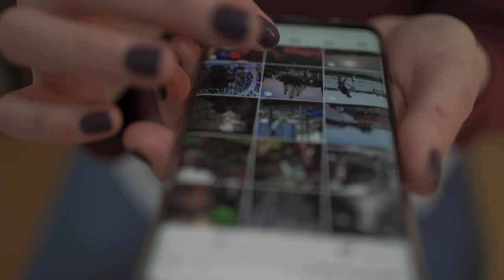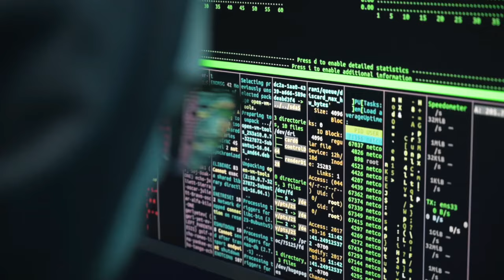WILL THERE BE IMPACT OF KPOP IN EAST INDIA IN THE FUTURE DAYS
WILL THERE BE AN IMPACT OF KPOP IN EAST INDIA IN THE FUTURE DAYS: YOUNGSTERS HAVE BEEN ALWAYS CRAZY WHEN IT COMES TO KPOP AND IT IS ACTUALLY A POSITIVE OUTCOME IF PEOPLE ARE TAKING KPOP AS AN INSPIRATION. BUT HOWEVER THIS IS NOT THE END OF THE STORY, TEENAGERS CAN GO AS FAR AS TO AUDITION TO BECOME KPOP IDOLS, REPRESENTING INDIA IN SOUTH KOREA. THIS DREAM IS INDEED A DREAM OF THOUSANDS THAT IS COMING TRUE.